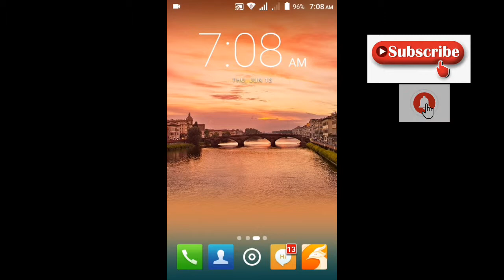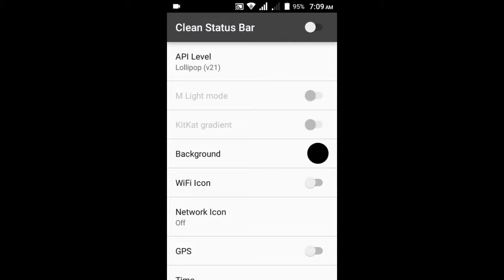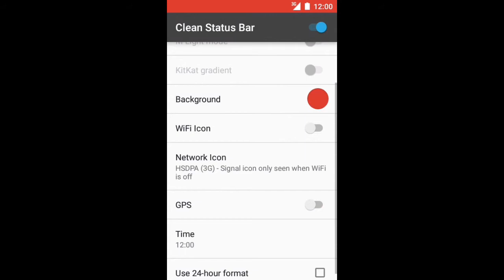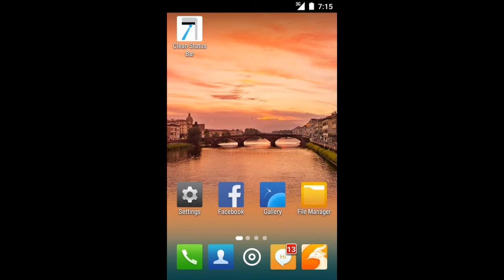Android // Yanda Zaku Boye Wifi Din Wayarku // How to Hide Your Wifi Icon (2019)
Yanda Zaku Boye Wifi da Clean Status Bar | How to Hide Your Wifi Icon.